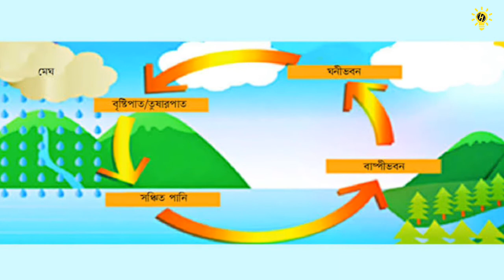চাকা আবিষ্কারের আশ্চর্য ইতিহাস |History of Wheel Invention | ইতিহাস বক্স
আপনি কি জানেন, কে বা কারা, কখন কোথায় কিভাবে চাকা আবিস্কার করেছেন? আর করলেও বা কিভাবে তৈরী করা হয়েছিল এই আধুনিক পৃথিবীর অগ্রযাত্রার এই বিশেষ উদ্ভবন চাকার?

♂️Location:
Mirpur1, Dhaka, Bangladesh

♀This is an Uncommon & Unknown History Review, Explain & Discussion on YouTube Channels, Where You Get◉»--

- Every Day New Video (One Thing)
- HD Quality Video!
- World Famous Hidden History.
- King- Queen & invention history.